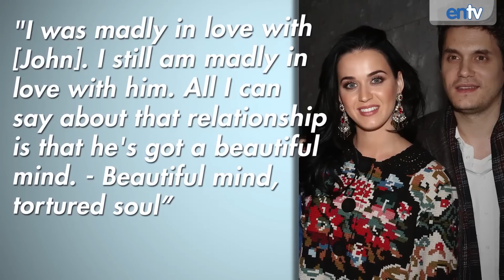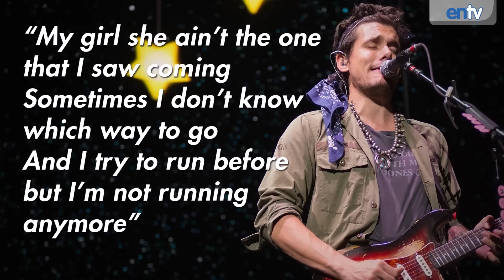Katy Perry and John Mayer Who You Love Duet Released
Katy Perry and John Mayer just released their new duet Who You Love from Mayer's album Paradise Valley.